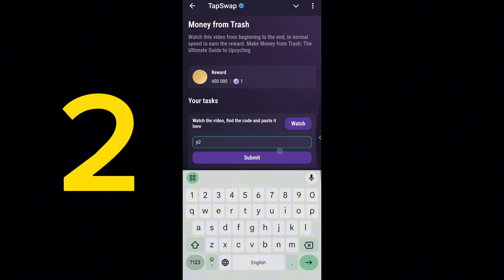Money from Trash | Tapswap Code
Money from Trash | Tapswap Code | Make Money from Trash: The Ultimate Guide to Upcycling